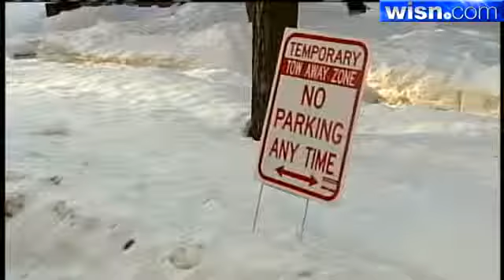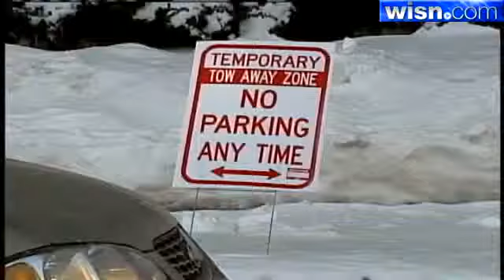Some Eastsiders Wake To Find Cars Towed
The Milwaukee tow lot was busy Friday morning with eastside residents looking for their cars.